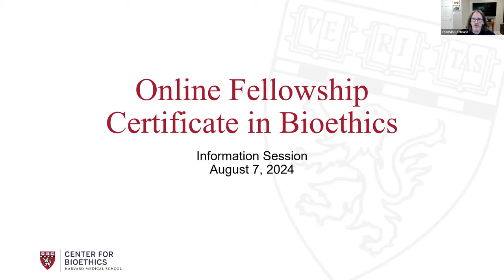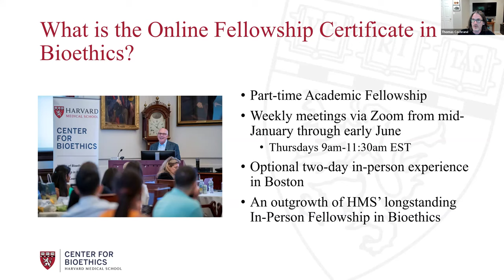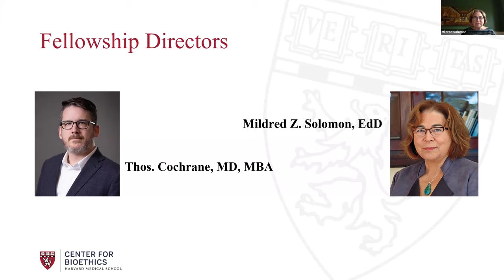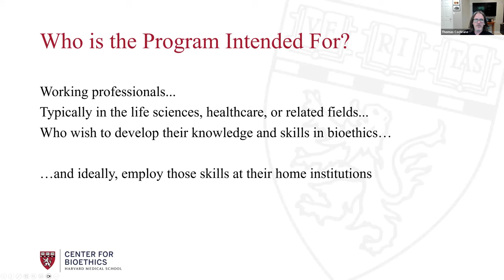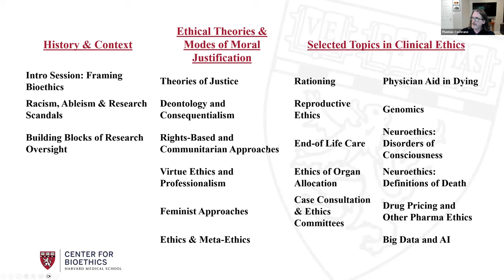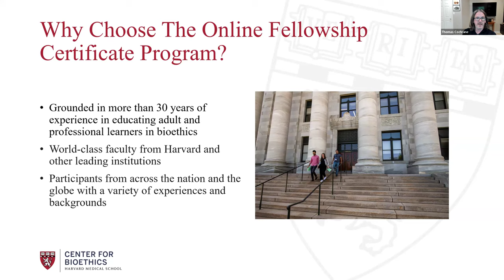Online Fellowship Certificate Program Information Session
Program director, Thos. Cochrane MD, MBA, outlines the new Online Fellowship Certificate Program at Harvard Medical School's Center for Bioethics.